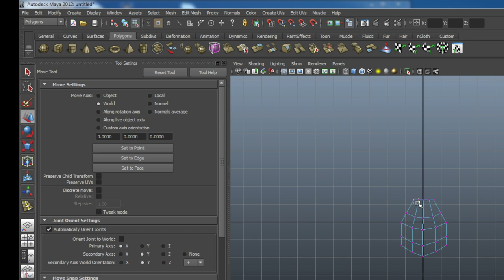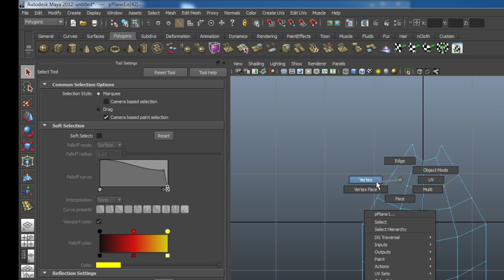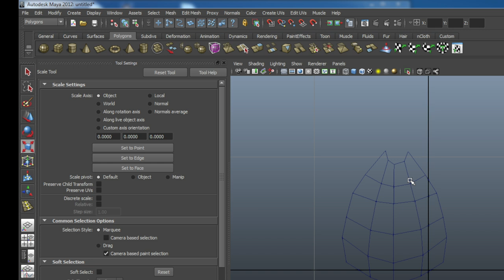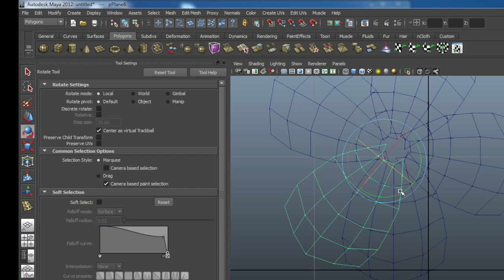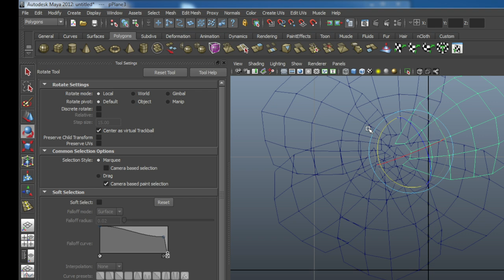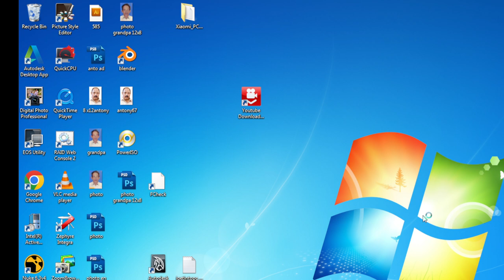pinju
video well give  description on and where we visit